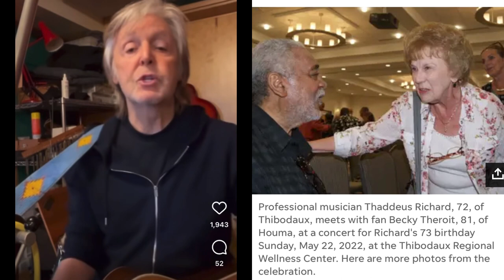Paul McCartney Sings a New Song for His Friend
Hear the original birthday song Paul sang for his ex-bandmate, Thaddeus Richard.
Special thanks to Paul McCartney!!